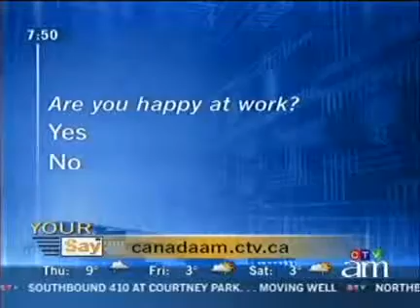Create A Happier Work Environment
Dr Lise Janelle speaks on the episode of CanadaAM